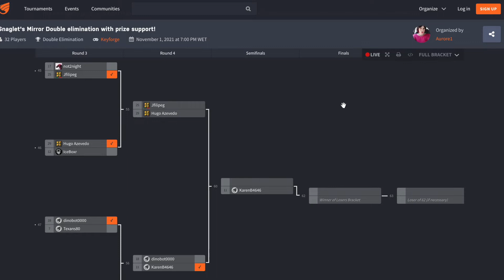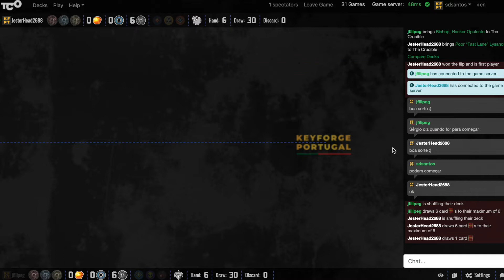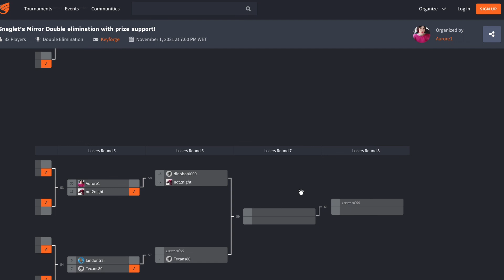Snaglet's Mirror - jfilipeg vs JesterHead2688